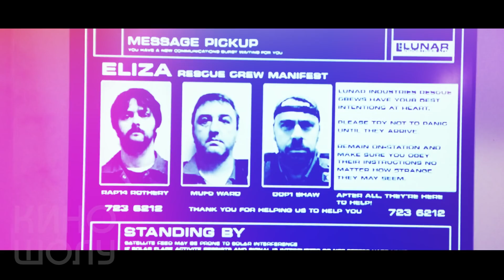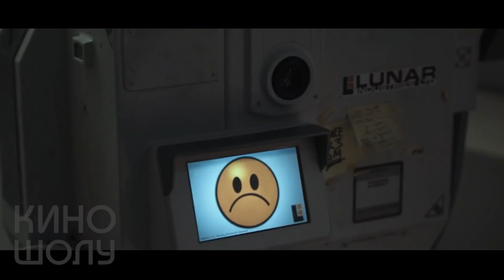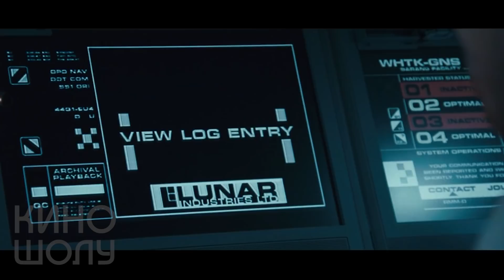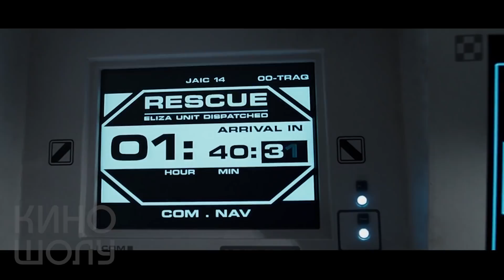ЕРКЕК АЙҒА БАРҒАНЫНА ӨКІНІП ҚАЛАДЫ/КИНО ШОЛУ/ҚЫСҚАША АЙТУ/ҚЫСҚАША НҰСҚА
Басты кейіпкер осындағы құрылғыларға қарап, жөндеп тұру үшін 3 жылға келісімге отырған астронавт. Ол халық, бөтен адамдар жоқ айда өмір сүретін жалғыз адам. Ол тек біреумен ғана тікелей сөйлесе алады, бірақ ол Герти есімді Робот. Жердегі штабпен тікелей хабарласа алмайды, олардан келетін және де оларға баратын хабар кешігумен барып тұрады.